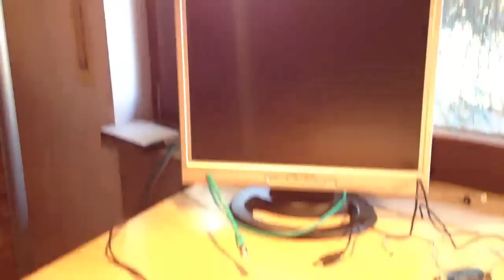Microcontroller schaltet 230V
Ein ATtiny13 schaltet über ein Sharp S202S02 SolidState-Relais 230V und darüber eine Arbeitsleuchte. Nur nachbauen, wenn du wirklich weißt, was du tust.